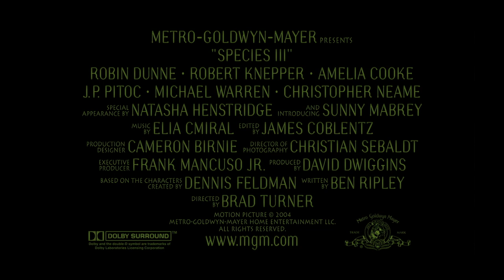Species III (2004) - Trailer HD 1080p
Species III is a 2004 science fiction action thriller television film. The film is a sequel to Species II (1998) and the third installment of the Species series. Directed by Brad Turner and stars Robin Dunne, Robert Knepper, Sunny Mabrey, Amelia Cooke and John Paul Pitoc. Natasha Henstridge, who was contracted to a trilogy commencing with the first Species film, briefly reprises the role of Eve in the opening scene.

The film premiered on the American channel Syfy on November 27, 2004 and released on DVD on December 7, 2004, in both a standard and an unrated version. The film was shot in HD video.